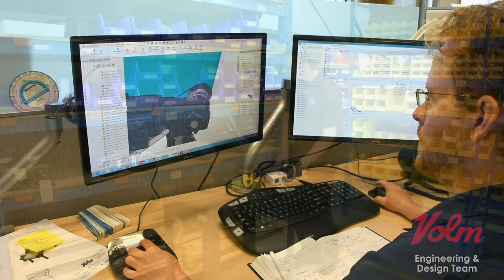Video Tour of Volm Canada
Here is a short video tour of Volm Canada’s engineering, manufacturing and assembly facility. We are celebrating its 3rd year of operation in Ancaster, Ontario, Canada.